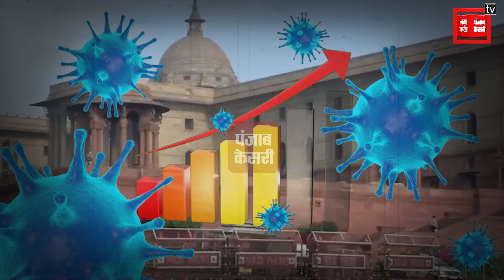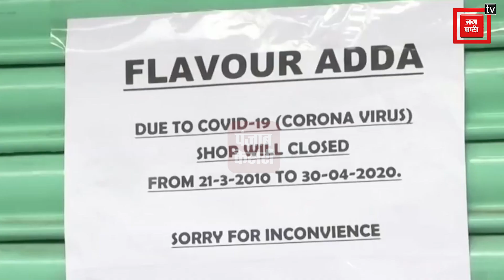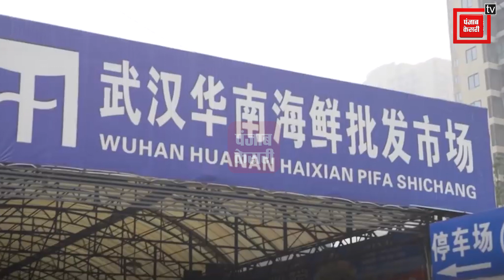जनता कर्फ्यू का एक साल, वैक्सीन आने के बाद देश में बढ़ी लापरवाही